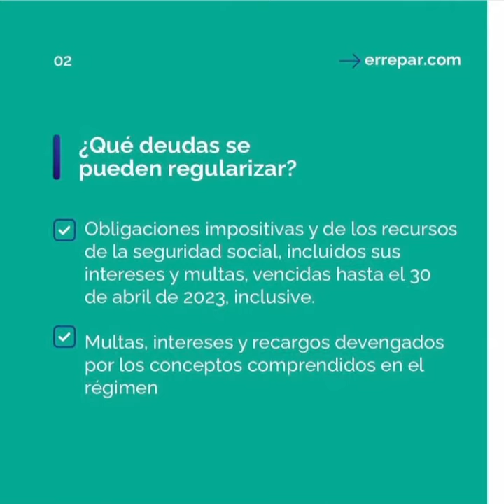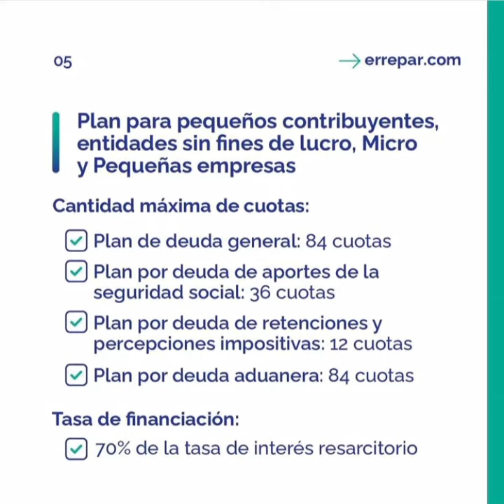Alivio fiscal: principales puntos del nuevo régimen de facilidades de pago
📌 Por medio de la resolución general 5361, la AFIP reglamentó el régimen de facilidades de pago de deudas impositivas, aduaneras y de los recursos de la seguridad social vencidas al 30 de abril de 2023.